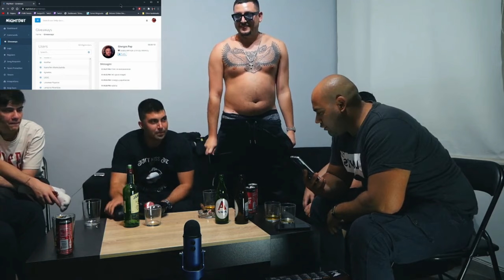SPINA ΚΑΝΕΙ ΦΑΡΣΑ ΣΕ MENTE FUERTE KAI STRAT! FT MAD CLIP!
● Spina Social Media And Twitch